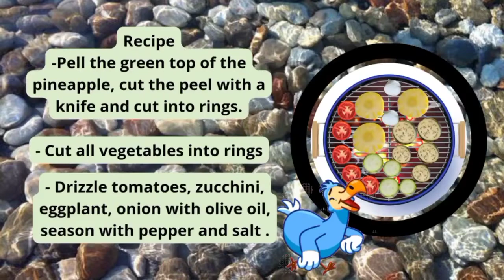How to cook Snapper and Albacore Tuna on the grill | Cartoon for children | Cook fish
GRILLED SNAPPER AND ALBACORE ON COALS AND WITH SMOKE
Albacore tuna, snapper, olive oil, lemon, salt, paper, spring of rosemary

Recipe
- Drizzle snapper and tuna with olive oil - Season with salt and black pepper and put on the grill.
- Grill the snapper for about 10 minutes on each side
- Put a sprig of rosemary on the roasted side of the snapper
- Fry the tuna on each side for 2-3 minutes.

Tips:
* I recommend using a knife to make three cuts on each side in the snapper, so the oil and spices are evenly distributed and well absorbed into the fish.
* Check the readiness of the snapper, swipe with a fork at the base of the tail. If the fillet is well divided into fibers, and the juice has become transparent.

 Grilled vegetables and pineapple
- Cut all vegetables into rings.
- Drizzle tomatoes, zucchini, eggplant, onion with olive oil, season with pepper and salt .
-Pell the green top of the pineapple, cut the peel with a knife and cut into rings.
Grill on each side
- zucchini for 3-4 minutes
- eggplant and onion for 5-7 minutes
- pineapple for 6-8 minutes
- tomatoes for 2-3 minutes

Albacore tuna or 'the chicken of the sea', are one of the best eating fish!
Albacore are most commonly similar in stature, size-wise, to skipjack tuna. Usually weighing in around 1 – 5 kgs, but they do get quite big and can even grow to 30kgs plus!
Their main distinguishing feature is their broad wing-like pectoral fin which is often the first thing to identify you have an albacore on the line and not a skipjack.
Albacore is a cooler water tuna, it’s caught in New Zealand waters and many of our neighbouring Pacific Islands. Fish have an unusually long pectoral fin, and are sometimes referred to as ‘white’ tuna, because of its pale flesh.
Albacore tuna can be found in New Zealand in various forms; canned, smoked and fresh. It is caught by both longline and troll fishing, and the New Zealand troll fishery has been.
Fish feel good in around 18 degrees plus, and are usually a summer species being most readily caught from December right through to late summer.

Usually found well offshore, albacore prefer the deeper blue waters associated with 100 metres plus depth, but in some circumstances they can actually be caught from small boats or even from kayaks.  This is usually in locations that are open to the ocean such as Taranaki, Kaikoura, Wellington’s west coast, or any of the popular far northern game fishing localities.

Tips — How to catch tuna
Tuna on light gear
If you want to have some fun on light gear, then there’s a lot you can do to get albacore on board using a multitude of methods.
 Far from boat shy, albacore will often be visible below the boat as they drive baitfish towards the surface.
 In this circumstance throwing over a jig, slow pitch or even a smaller kingfish jig,will have them climb all over it and you can get several on board in a short space.
If your friend is hooked up on an albacore, throw a jig or another suitable lure overboard and just work it in the top 20 metres of the water column, you’re very likely to pick up another fish.
 Tuna prefer a lure moving at 6 to 10 knots, but love a fast moving, fluttering jig.
 Flesh of tuna is a little ‘mushy’ in texture to make top grade sashimi, but will provide a superb meal cut into steaks and seared quickly on the outside only.

Tip - Cooking
Great eating, there are a number of ways to prepare albacore flesh.  It is very nice smoked, either cold or in a portable hot smoker with a bit of lemon juice and brown sugar rubbed on the open flesh.

Cook with pleasure!
Sincerely,
Your Chef